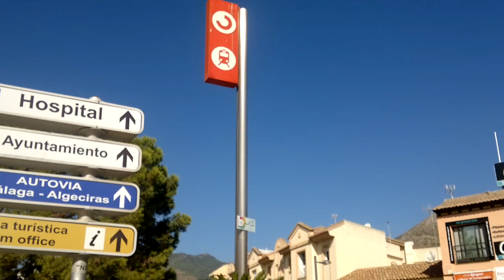Vlaky / Benalmádena - RENFE (10.9. 2018)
Trať: Málaga - Fuengirola / Španělsko